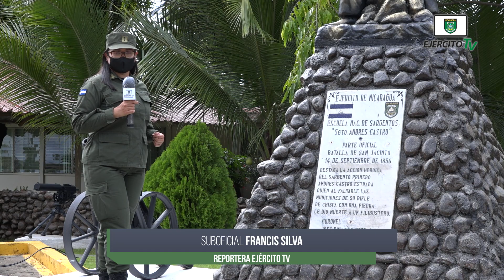Graduación de Cursos en la Escuela Nacional de Sargentos “Sargento Andrés Castro”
El 8 de octubre de 2020, en la Escuela Nacional de Sargentos “Sargento Andrés Castro”, se realizó acto de graduación de cursos en honor al Héroe Nacional “Subteniente Cívico Enmanuel Mongalo y Rubio".